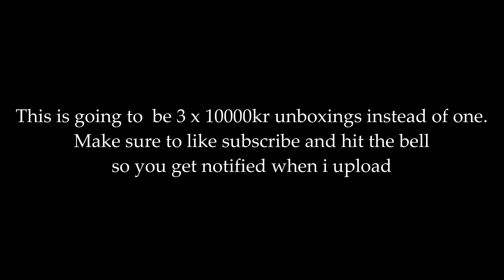30000 kr unboxing season 2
100k unboxing krunker,
krunker season 2 unboxing,
krunker.io season 2 unboxing,
season 2 krunker unboxing